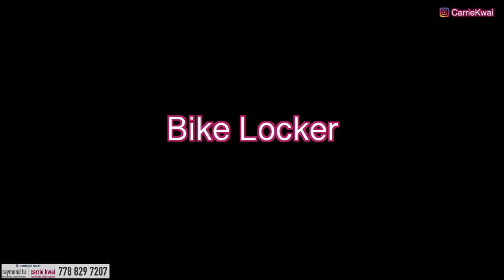【溫哥華租屋】租屋技巧和細節分享｜如何租到心儀單位｜騙案分享｜參觀我們的投資物業｜中文字幕 4K｜下集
我們更新了一個新的問卷，目的是幫助想出售物業的你收到有用的資訊。

今集由租客角度分享一下如何租到心儀單位，和屋主的溝通技巧。 騙案分享，如何避免在網上被騙，付款前如何保護自己。以及帶大家參觀一下我們自己的投資單位。

樓盤名稱：W1
發展商：Concord Pacific
管理費： $330 per month
每年地稅：$1,955
每年保險：＄822
電 網絡：$100
年份：2019
地區：Marpole
樓價：CAD $670,000
每月收租：$2,350｜ 租金回報3.1%

微信：carriekwai
所屬地產公司：HomeLand Realty